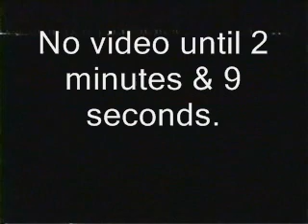Metallica - One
Summer Sanitarium Tour 2000
4th July
Baltimore